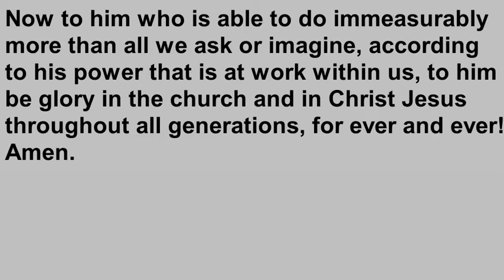T4TD Ephesians 3:20:21 Immeasurably more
What is 'doxology'? Can we ever ask God for too much? How do we bring Jesus glory in how we pray? These questions Paul addresses today.